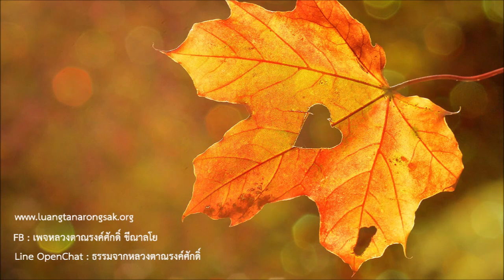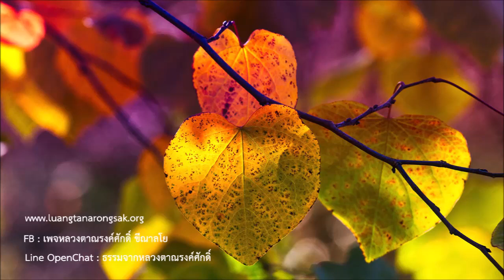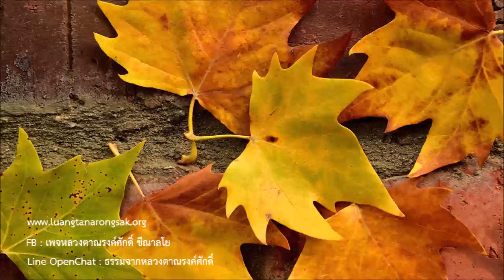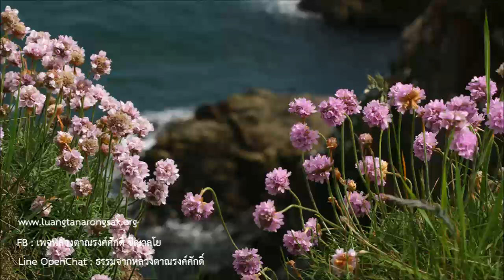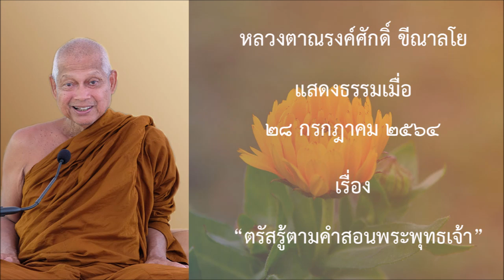210728B- 4 ตรัสรู้ตามคำสอนพระพุทธเจ้า